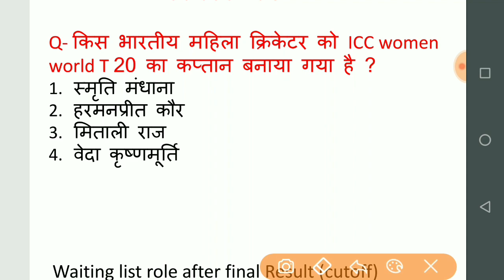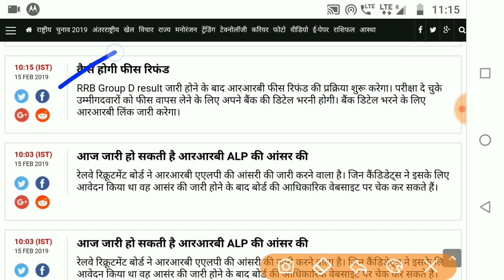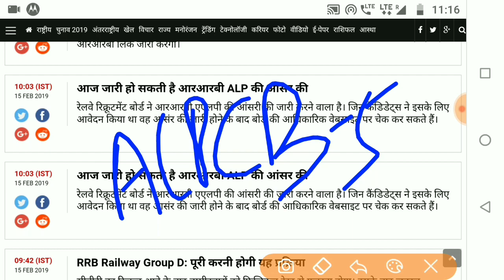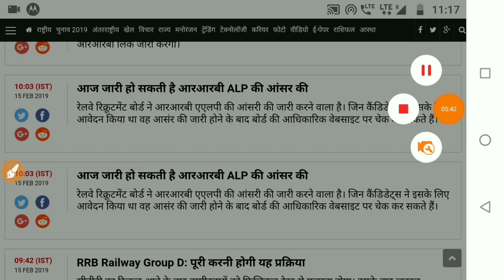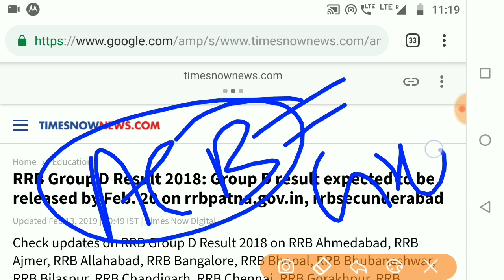रेलवे ग्रुप डी रिजल्ट,Railway group d 2018 Result | RRB Result 15 February New Update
hello friends is video me baat ho rahi hai Railway Group D Result ke baare me ki Rrb group d  result kab tak aa sakta hai aur group d result aane me deri kyun ho rahi hai.

Rrb group d result date postponed
Railway group d result postponed to 17 February
railway group d result 2018-19
railway group d official result date 17 february,
Railway group d result 17 feb,
Railway group d result date changed,
rrb group d result date changed,
how to check rrb group d result official,
Railway group d result new date release,
Railway group d new result date,
railway group d cutoff
group d cutoff after normalization
railway group d cutoff marks
Rrb group d cutoff 2018
Expected cutoff off rrb group d 2019
Rrb group answer key
Rrb group d result 2019
rrb group  d result latest news
Railway result news
Railway group d news
Group d result kab tak aayega
Rrb group d result 2019 big update
Rrb group d big update
Rrb group d physical update
Rrb group d result 2019 latest update
Rrb new result notice
Railway official result notice
Rrb group d cutoff 2019
Rrb news today
Rrb group d result new update
Rrb news in hindi
Rrb group d new update
group d result घोषित
how to check group d result
how to check Rrb group d result 2019
check Rrb group d result 2019
group d result now
check Railway group d result 2019 official
group d result 2019
Railway group d update
railway group d expected cutoff
group d expected cutoff 2019
ग्रुप डी 2018 रिजल्ट, रेलवे ग्रुप डी रिजल्ट 2019,
रेलवे ग्रुप डी रिजल्ट कैसे देखे
Railway group d result check kaise kare